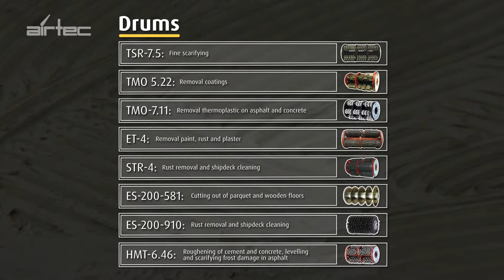Airtec Euro-Sprint ES-200 8-inch Scarifier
A light and handy 8-inch scarifier. Environmentally-friendly and in accordance with the required profile with connection for industrial vacuum EMERGENCY-OFF safety switch. ES-200-EL includes milling drum and milling wheels HMT-5.40, 2nd quality milling wheel with 5 carbide pins for roughening, abrading, leveling as well as grooving of concrete surfaces.

Continuous depth settings from fine to coarse surfaces, resulting in a wide range of tools for every purpose. Hourly rates of 30-50 m2 depending on the type of surface (steel, concrete, stone, wood or asphalt).

Rasping and milling wheels, loosely placed on a rotating work drum, thorough yet gentle rasping and milling off of adhesive, rubber, concrete slurry, uneven spots, and old coatings. Strong, solid welded steel construction designed for robust use.

Depth achievement and contact pressure of the rasping and milling wheels can be precisely adjusted with the rotary disk. An adjustable guiding grip allows work very close to the wall. Sturd rubber wheels provide a high degree of operating convenience.

Motor: 2.0 HP (1.85 kW)
Power: 220V Single Phase, 60 Hz
Working Width: 8 in. (200 mm)
Product Weight: 120 lbs.